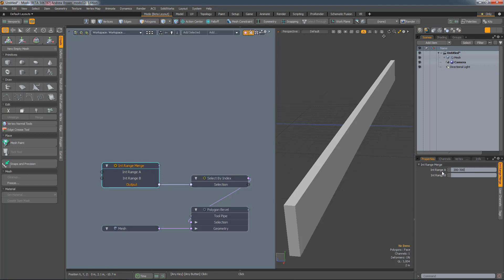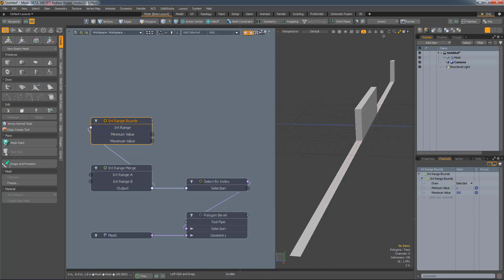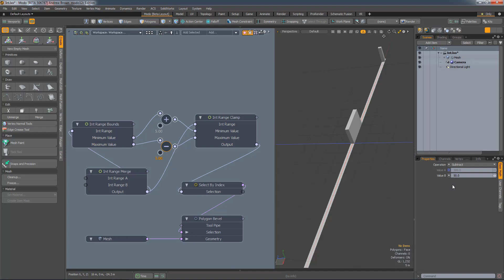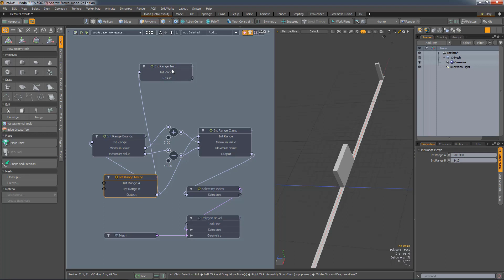MODO 12.2 Instance Range | Animation Rigging